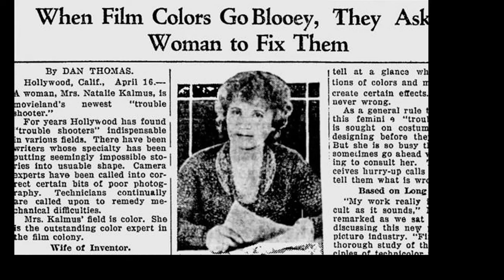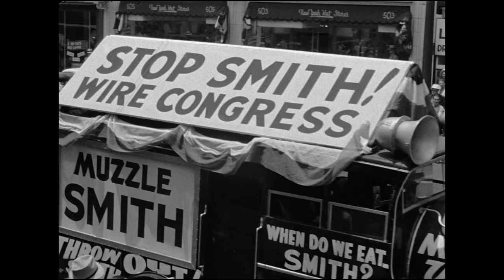1939 ONE OF THE GREATEST YEARS IN CINEMA HISTORY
Mr. Smith Goes to Washington, The Wizard of Oz, Of Mice and Men, Stagecoach, and of course Gone With the Wind. There have been a handful of groundbreaking years in the story of cinema such as 1982, 1977, and 1968... but at the end of the 1930's just before the brink of world war, holocausts, and the red scare there was 1939. In one year, some of the most timeless, influential, and groundbreaking films debuted on the silver screen including The magnitude of such an impressive and innovative year is still with us today, on this episode we take a look at 5 groundbreaking films all made in the same year, that will leave an everlasting fingerprint in the story of cinema.